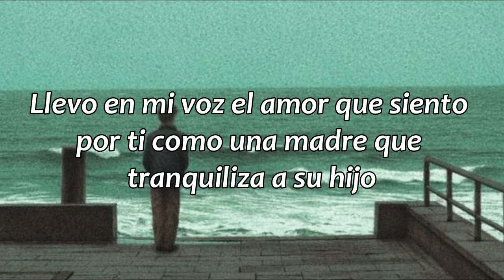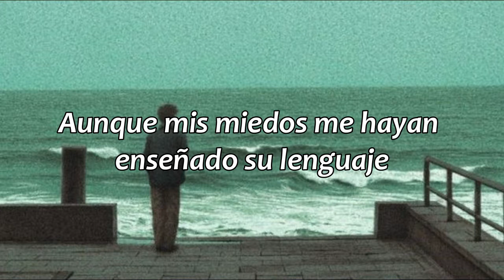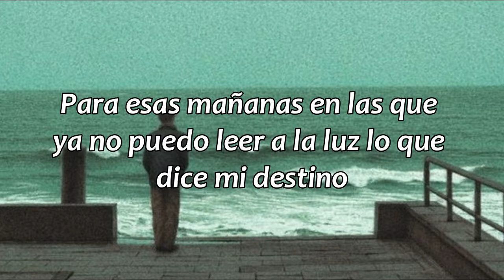Tatouage - Pierre Lapointe // sub. español